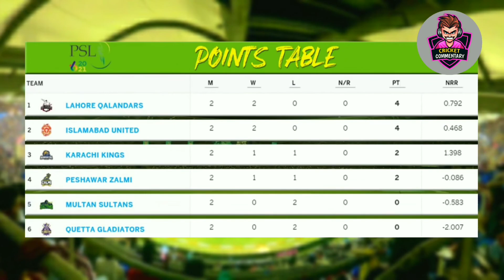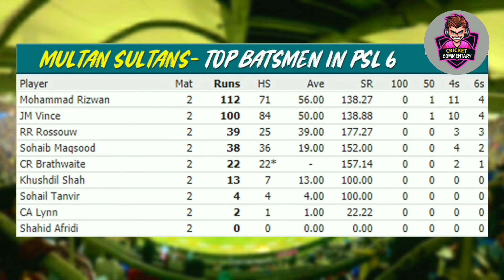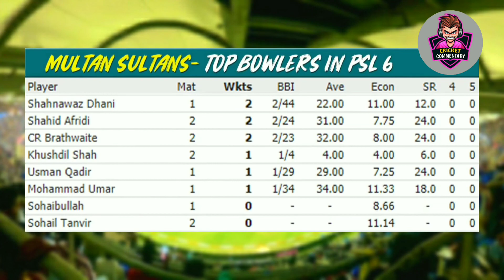PSL today match | Multan Sultan Vs Lahore Qalandars | Head To Head | Playing XI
Like for more cricket updates and comments and also share 👍🏻

I declare that all slideshow belong me, photo all are taken from Google image search and using advanced search option, all images were fairly used during the making of this video for education and intertaimen purposes. We don't meant to victmize anybody emotionally.

Lahore Qalandars Vs Multan Sultan today match,
Lahore Qalandars Vs Multan Sultan Head To Head,
PSL today match time table,
PSL highlights 2021,
PSL today match,
PSL today live match,
HBL PSL 6 today match,
Today headlines,
PSL 6 live match today,
Today PSL match news,
PSL today,
PSL today match,
PSL next match schedule 2021
PSL next matches,
PSL tomorrow match
Pakistan Cricket,
Cricket,
Pakistan Cricket news,
Groove Mera,
PSL 6 anthem,
HBL PSL official anthem 2021,
PSL 6,
PSL 2021,
PSL2021,
PSL6,
PSL,
pakistan super league 2021,
pakistan super league 6th edition,